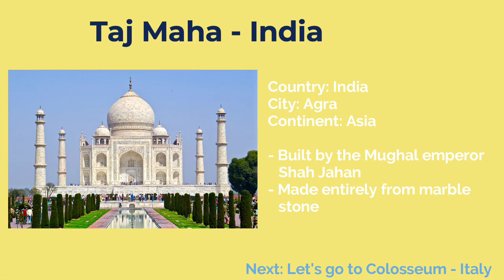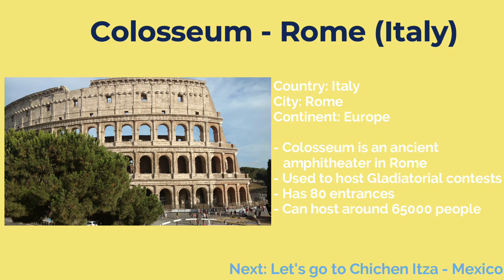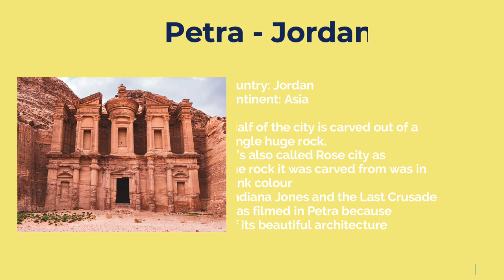New 7 Wonders of the World 2021 : Interesting facts - Must Watch | Educational Videos for Kids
Very simply explained about the New 7 Wonders of the World 2021. In 4 mins you will understand all the new seven wonders of the world, where they are located and some important details about these wonder. Great educational video for kids.